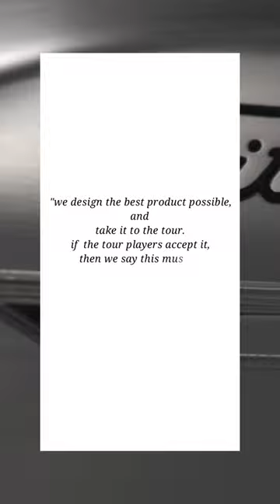New 2023 JAPAN ONLY Titleist Vokey FORGED Wedge at TourSpecGolf.com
Check out the new 2023 JAPAN ONLY Titlest Vokey Forged Wedge.   Click here to order, see more info & specs.